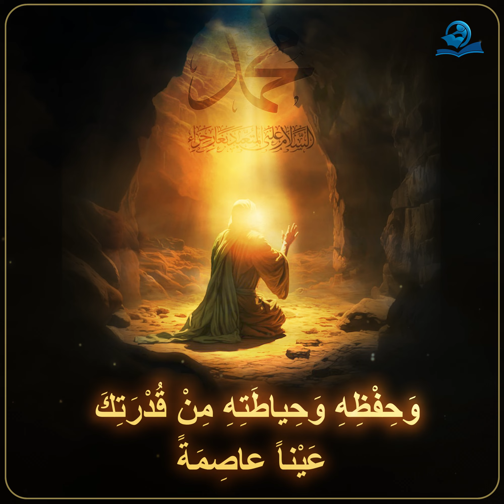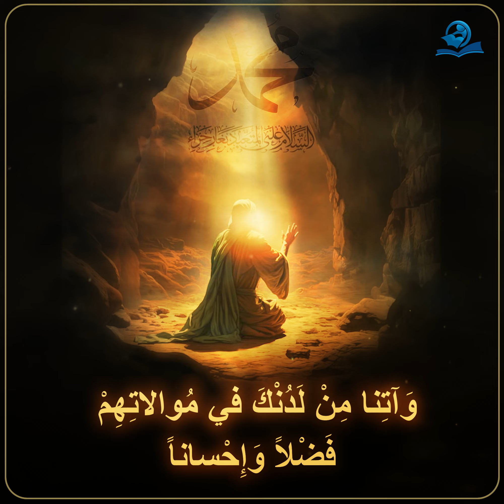زيارة النبي الأكرم محمد (صلى الله عليه و آله)